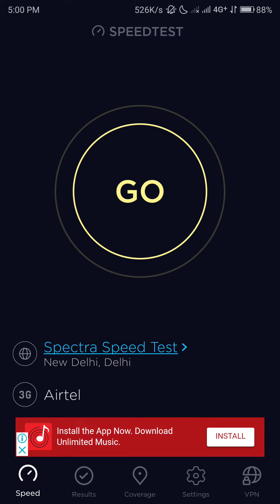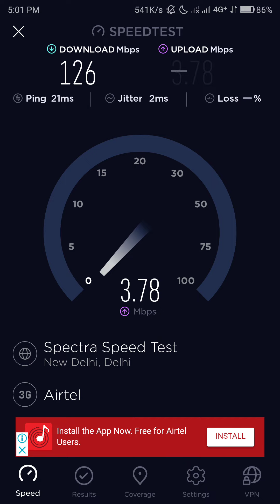Airtel speed with carrier aggregation